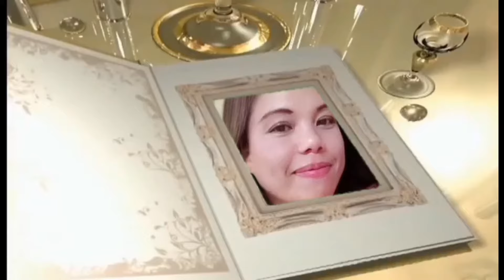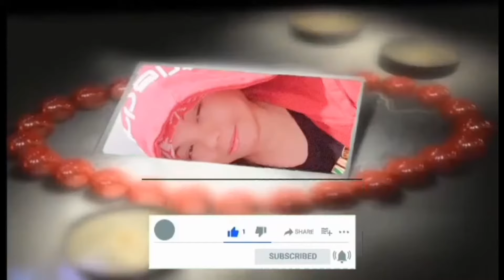TAIPO CHURCH ASH WEDNESDAY